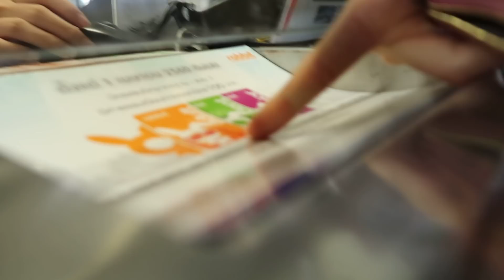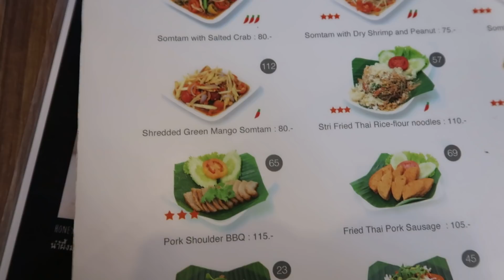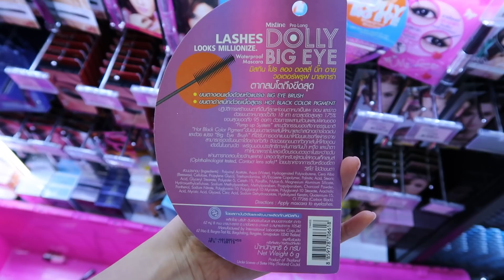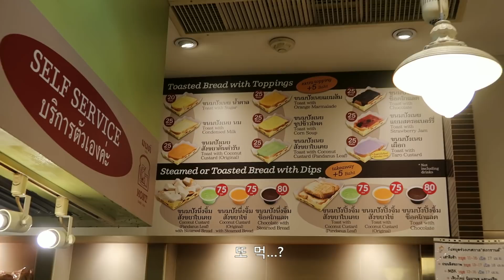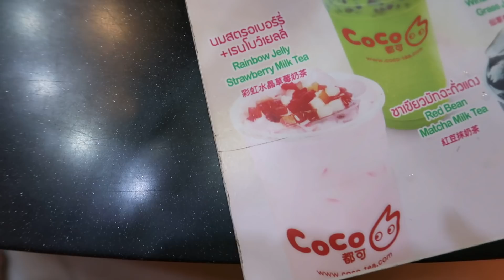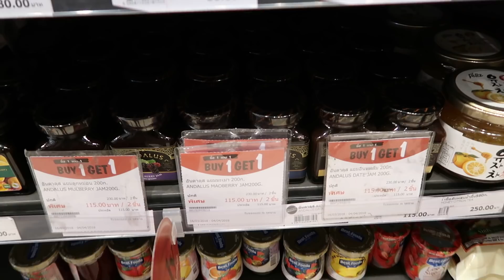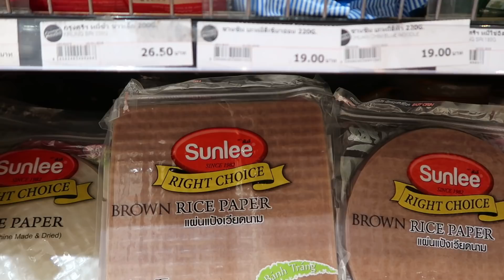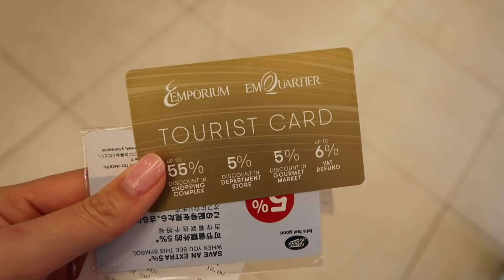외항사 승무원의 방콕 레이오버(또..?)🇹🇭 | 쇼핑 추천 비추천, 마트쟁이의 마트털기🍞🍨🍈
제가 또...! 방콕에 왔습니다
그리고 곧 또... 방콕에 갑니다 하하하
한 3개월간 없다가 방콕비가 이렇게 쏟아지네요
이번에도 지난번과 크게 다르지 않은 것 같은데
자주 오게 되니까 그냥 소소하게 돌아다니고 있어요 :)
그럼 다음 레이오버 영상으로 또 올게요!!